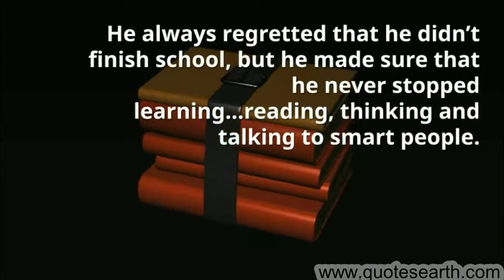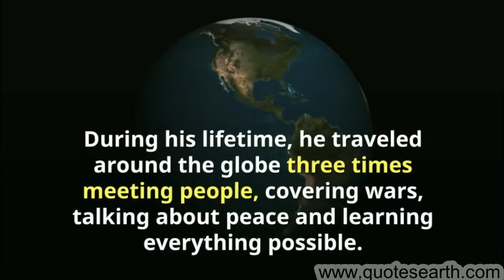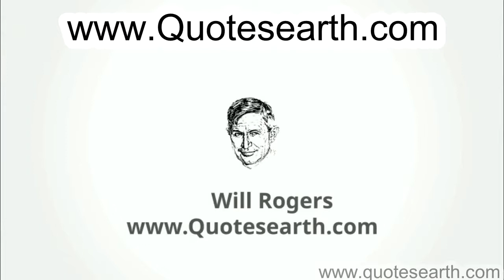Will Rogers Biography | Interesting Facts | Short Story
Will Rogers Born in 1879 on a large ranch in the Cherokee Nation near what later would become Oologah, Oklahoma.  He was taught by a freed slave how to use a lasso as a tool to work Texas Longhorn cattle on the family ranch. He was a stage and motion picture actor, vaudeville performer, American cowboy .

For More Pleas
Click On Bellow Links

Our Community Link is Givven Bellow

If You Have any kind of success or famous story share with us .